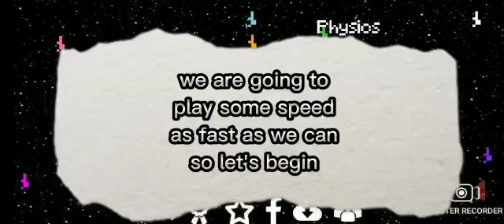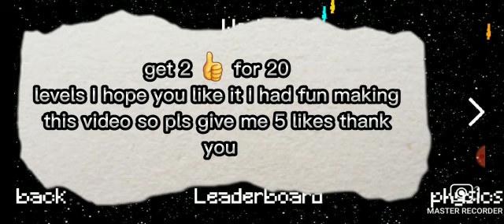I play speed run the game